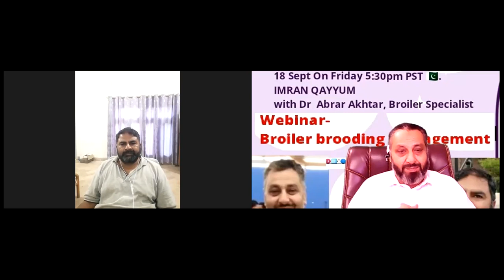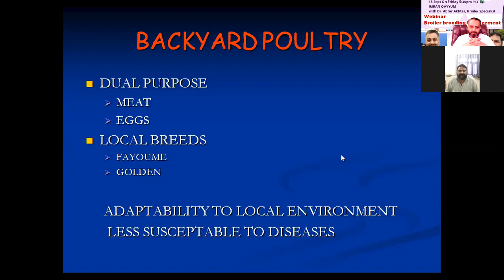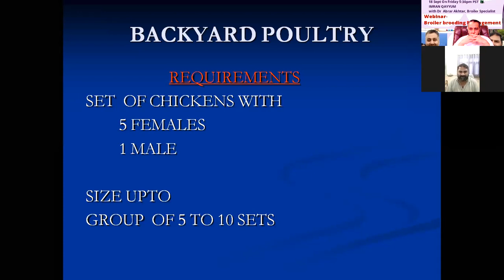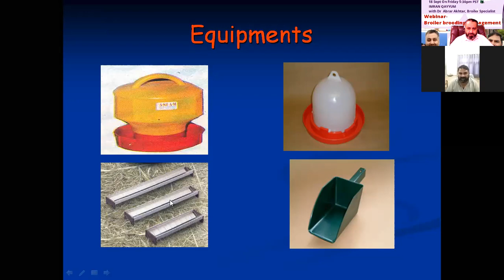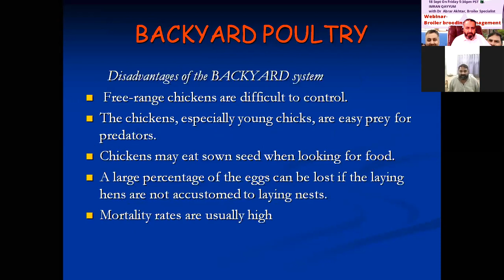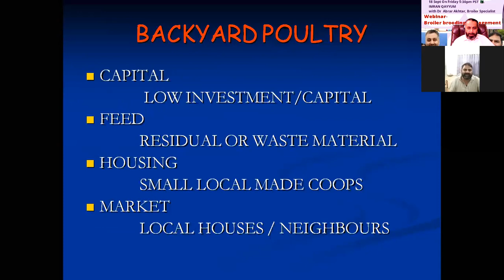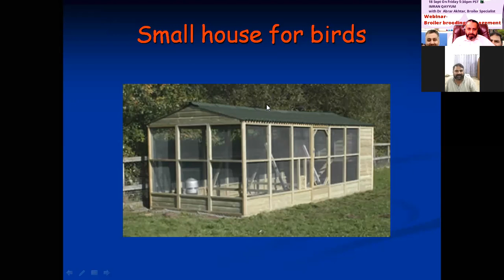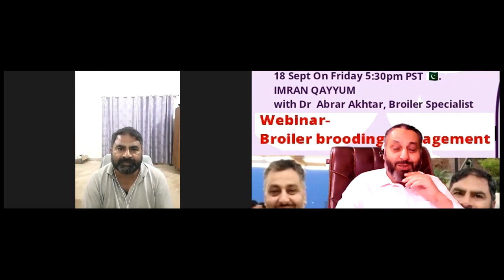کتنی مرغیاں پالیں اور اپنا کاروبار شروع کریں؟ Back yard Poultry-with 0 Investment-dr Abrar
50 hens and u will earn Rs 10000 to 15000/month-by dr Abrar with
IMRAN QAYYUM, CEO, HICO-Poultry Houses Ventilation,consultant.
COURSE Phv-Level3 COURSE  OF Ventilation for Livestock, EC Poultry
Houses-DATED -18- sept